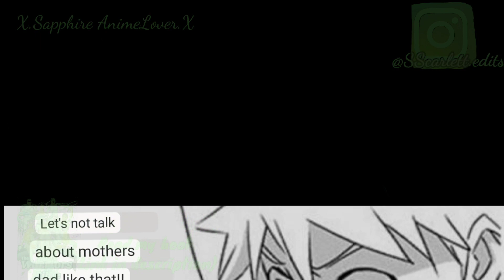MinaKushi Fan Manga/Family together